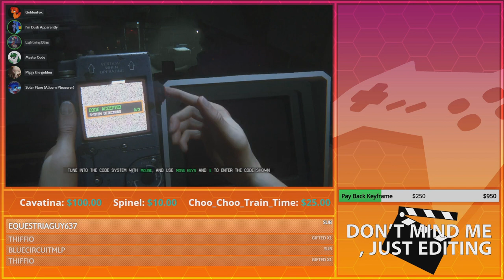Back And Fourth, Back And Fourth... | GoldenFox Plays Alien: Isolation Pt. 26